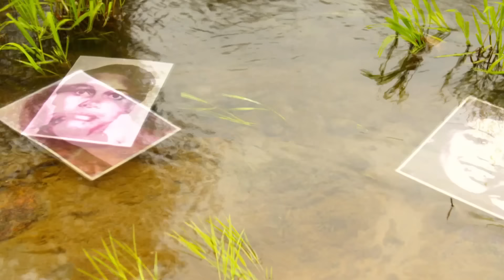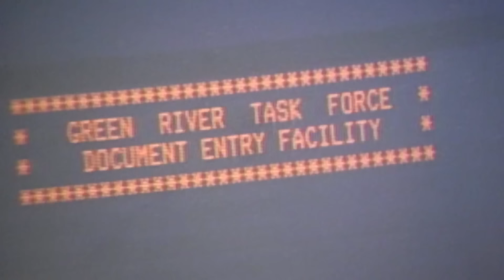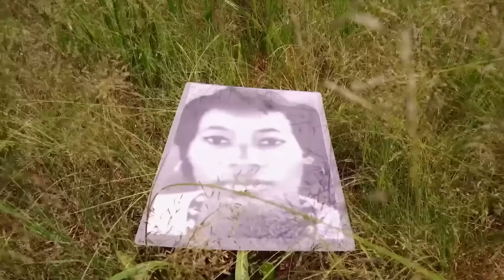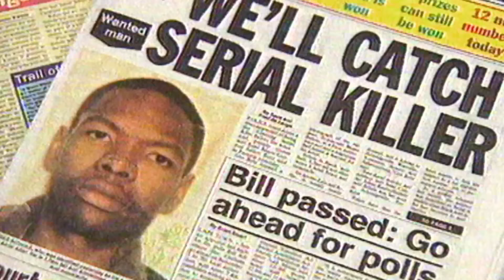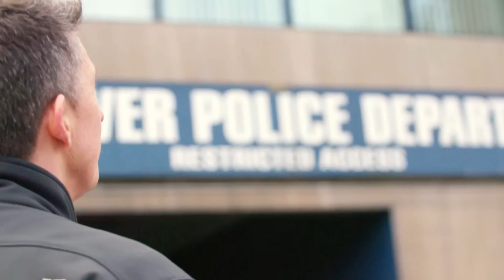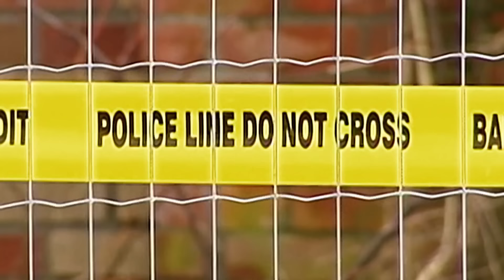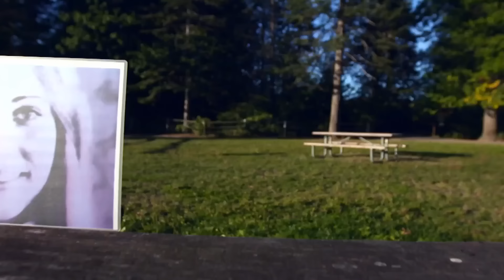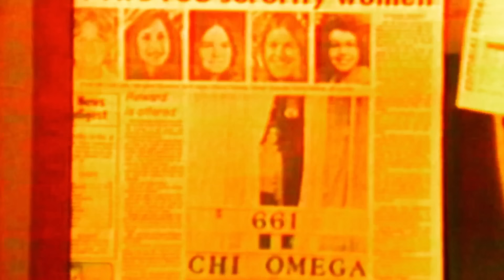The Serial Killers Who Targeted Women (True Crime Documentary) | Real Stories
At first glance they look normal. They all create a perfect social environment in which no one recognizes their true nature. Gary Ridgway; Moses Sithole; Robert Pickton; Ted Bundy